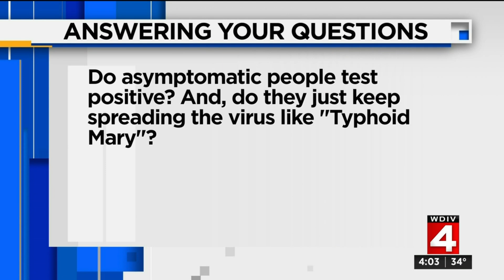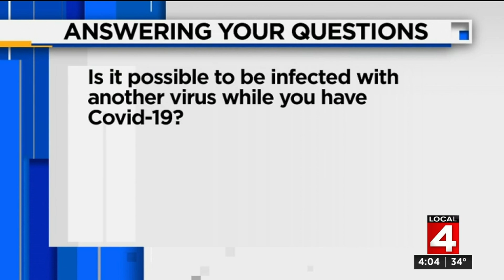Do asymptomatic people keep spreading coronavirus forever?